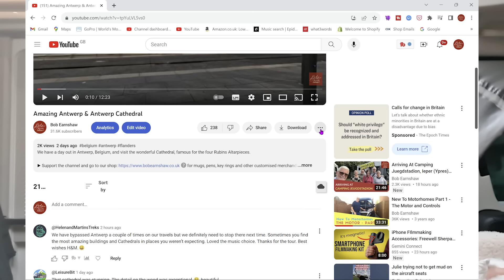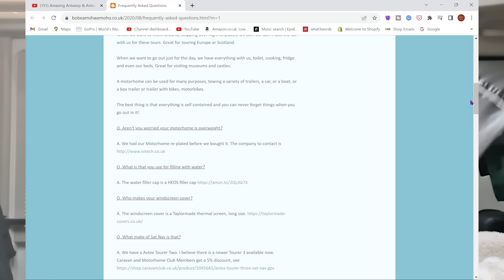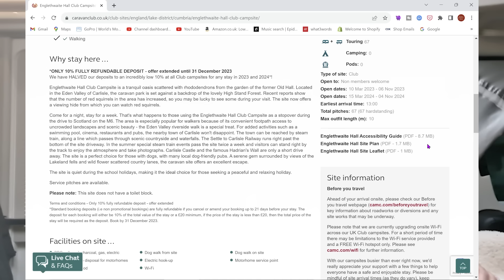How NOT To Arrive at Englethwaite Hall - AGAIN | November Update | Ecoflow River 2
As part of our Halloween and Bonfire Night getaway, we arrive at Englethwaite Hall Caravan and Motorhome Club site, via yet another diversion. Also our November update, an update on the EcoFlow River 2 Pro and the Powerqueen Lithium Battery.

Purchase from Amazon

00:00 Coming Up
00:11 Approaching Englethwaite Hall
03:44 Arriving at Englethwaite Hall
07:18 Motorhome service point
07:42 Pitching up
10:49 Walk in the woods
15:56 November Update
19:41 EcoFlow River 2 update
25:42 The Beckwiths
26:21 Helen and Martin's channel
27:31 Powerqueen battery update
28:01 Frequently Asked Questions
29:45 Accessibility on sites
31:14 Conclusions